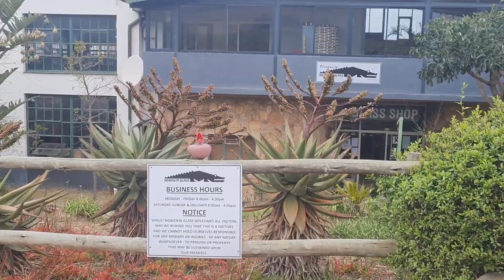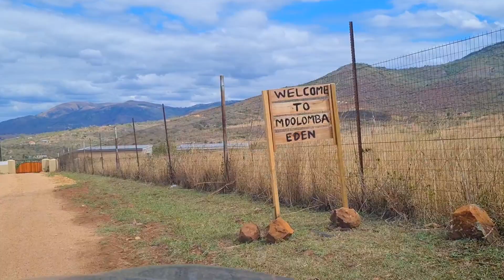TRAVEL VLOG TO SWAZILAND: Things To Do In Swaziland - Ngwenya Glass, Sibebe Resort, Mdolomba Eden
Hi Guys,

I recently took unplanned time off due to family commitments and personal journeys that I needed to take but I am back now. My aim with the channel is to infuse talks about financial planning, living within your means, applying practical life hacks in order for you to live like the rich and famous (well, to some extent), and overall live your best life in the most practical way. And for me, travel is a big part of how I get to take time off, unwind and renew my energies in order to take on life's challenges.

Even though it was unplanned, I managed to do a travel vlog to my hometown (read country) Swaziland, now know as Eswatini. I wanted to showcase some of Swaziland's luxury lifestyle in the form of a travel vlog to give you an idea of what a weekend in Swaziland can look like. The recent riots and unrest have cast a heavy spell on the Kingdom and I just wanted to bring some light moments in an effort to remind its people of all the potential Swaziland has to offer and infuse hope of a new dawn. Me and two of my girls visited three places in a single day and managed to enjoy the Swaziland tourism provided by Ngwenya Glass, Sibebe Resort as well as a new found gem, Mdolomba Eden. These are definitely places I would include in my bucket list of places to visit the next time I am in Swaziland.

Enjoy the video and remember to give me a shout the next time you do a girls' weekend in the beautiful Kingdom of Eswatini.